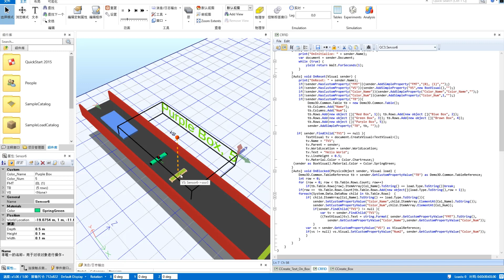Emulate3D 利用Visual数据类型 关联控件 RFID信息 赋值给 文本控件 并更新 自从有了OpenAI 很久没有亲自动手写程序了